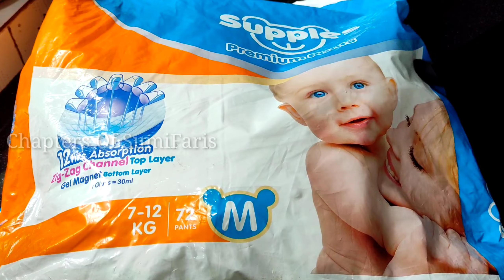Diaper വാങ്ങുന്നവർ നിർബന്ധമായും കാണേണ്ട video|നിങ്ങളെയും പറ്റിച്ചോ|How toreuse diaper|Supplesdiaper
Bembika reusable baby diaper:-

Supples baby diapers:-